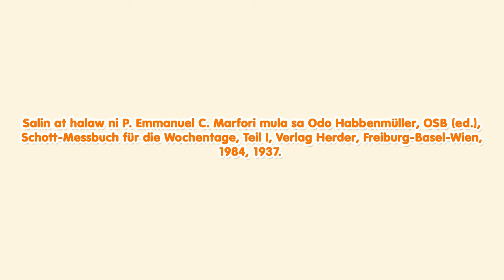June 22 - San Juan Fisher at Santo Tomas Moro